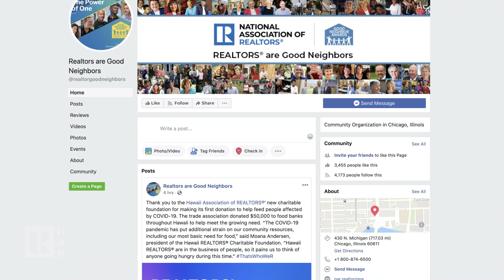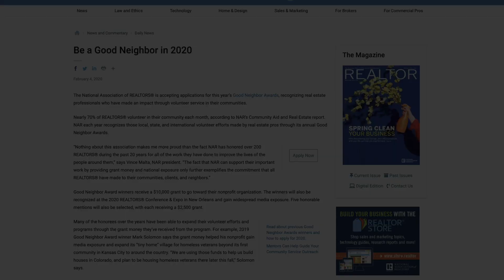Sharing the REALTOR® Story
2020 Immediate Past President, John Smaby highlights REALTORS® who are serving their communities in impactful ways during the COVID-19 crisis and reflects on the importance of sharing your story.